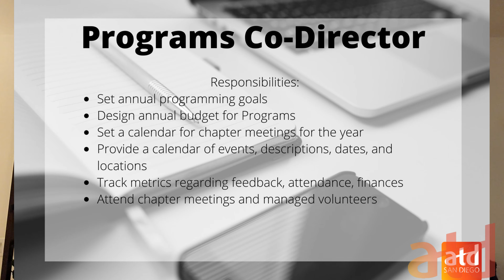January 2022 President's VLOG - Happy New Year, Theme for 2022, and Open Board Positions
Our Chapter President Bridget Randall wishes everyone a Happy New Year and talks about our theme for 2022, "Knowledge Pursuit".  This month, we hope you can join us for our kick-off event where we give you the details on what is in store for the chapter this year.  We also have our first professional mixer coming up at the end of the month in Mission Valley and we hope you will join us for that as well.  Keep in mind the ever-changing situation with COVID-19 so we will update you on any venue changes.

We also want to talk about our open board positions.  Currently, we have open positions for Technology Director, Finance Director, and Co-Programs Director.

We hope everyone had a safe and fun 2021 holiday season and we look forward to an even better 2022.  Be sure to check out our upcoming events on our events calendar and check us out on our LinkedIn page.  Have a great January everyone!